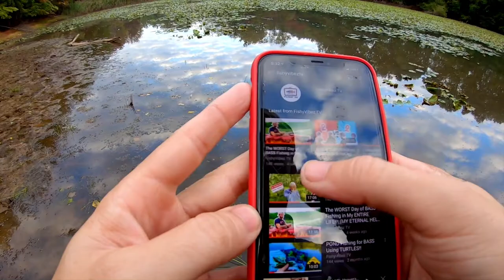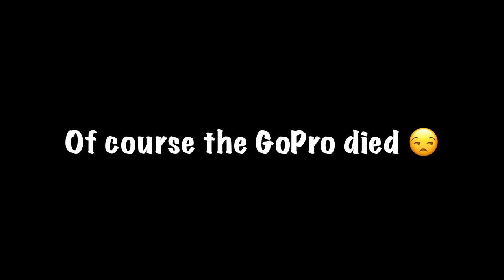ULTRA LIGHT Fishing for BASS in SMALL Pond! - SO MANY FISH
Today we go out to one of my favorite ponds to do some ultra light fishing for bass! Fishing for bass on light line is always a good time! Hope you all enjoy!

⬇️⬇️⬇️EVERYTHING WE USE⬇️⬇️⬇️

📸OUR CAMERA GEAR:
￼💥GoPro 7 BLACK

💥THE SONY Zv1 Vlog Camera

💥SD Cards

💥GoPro Batteries

💥GoPro Bundle Accessories

💥GoPro Chest Mount

💥JOBY Camera Tripod

🎣 OUR FISHING GEAR:
💥Lew’s Mach 2 Combo

💥Lew’s Mach Crush Combo

💻EDITING TOOLS:
iPad 11 Pro
Apple AirPods
Apple Pencil
Apple SD Card Reader

‼️SOCIAL MEDIA‼️
HELP US GET TO 1000 FOLLOWERS

FISHYVIBEZ ONLY ✅